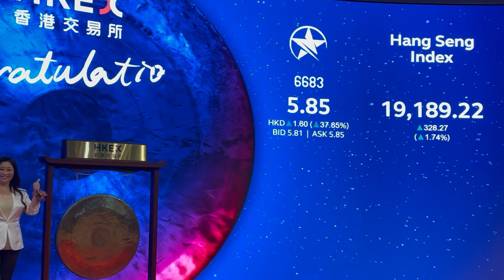13 Jul 2023 Listing of Star Plus Legend Holdings Limited (Stock Code: 6683)